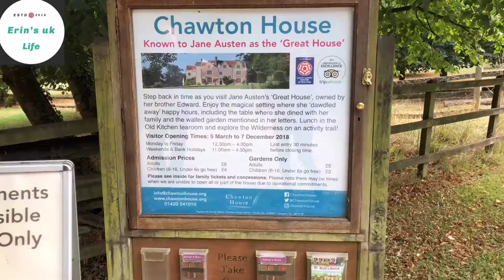Chawton house, Jane Austen’s brother house 喬頓豪宅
Chawton house is an Elizabethan manor house in Hampshire, was belonged to Edward Austen Knight, Jane Austen’s brother, it has beautiful garden and wide views.